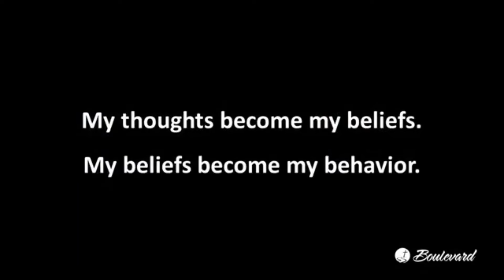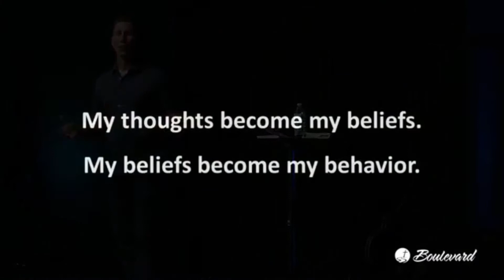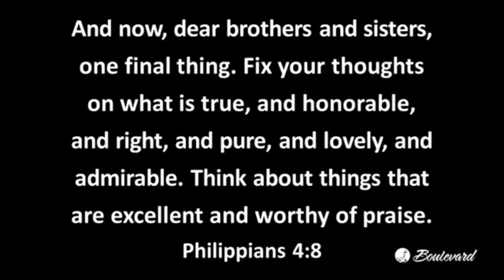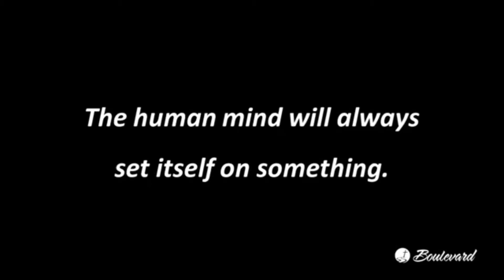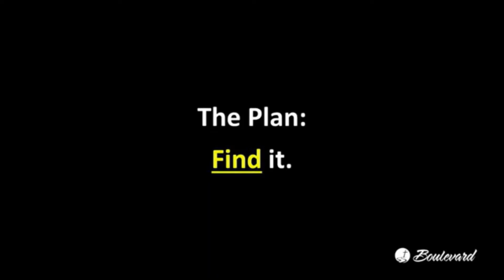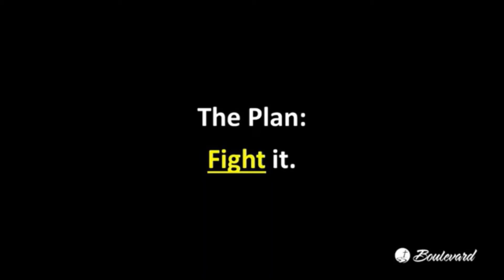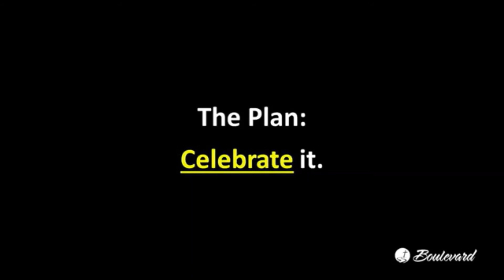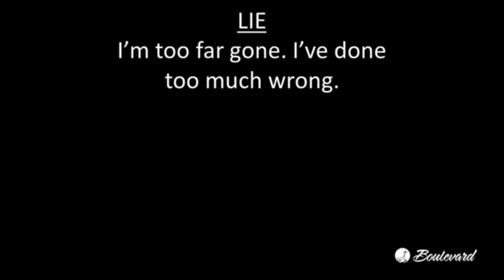A Game Plan, July 19, 2020, Steve Moss